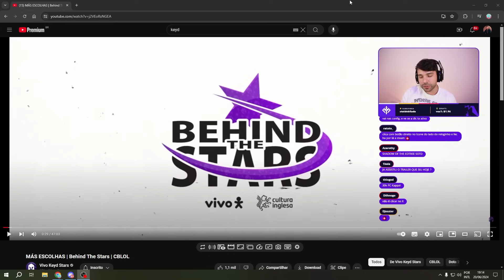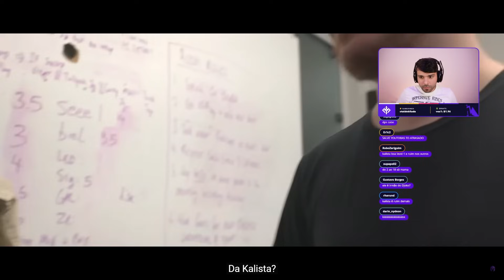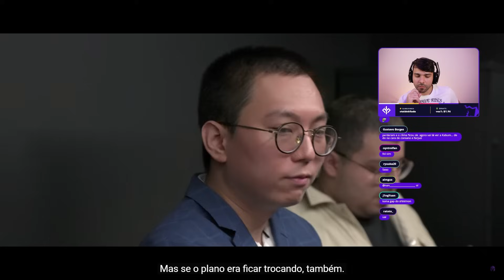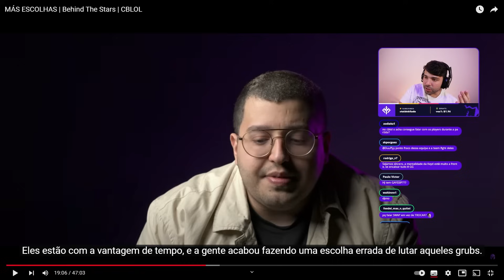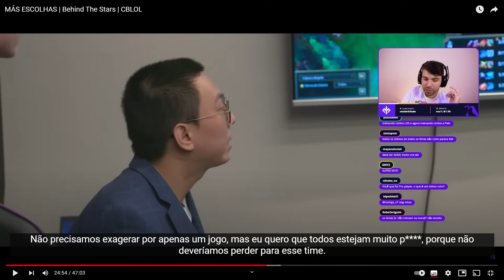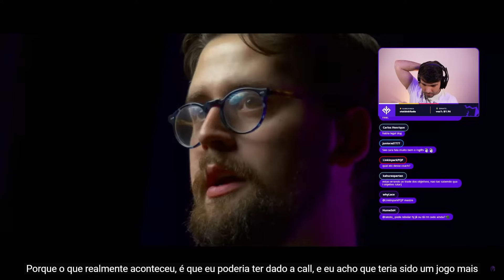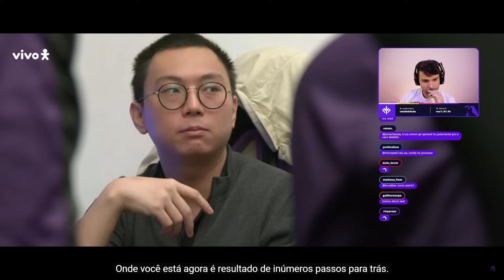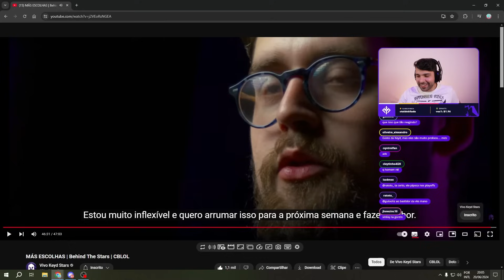🚨 A VIVO KEYD PRECISA MELHORAR NOS TREINOS? ESSE BASTIDORES ESTÁ INCRÍVEL! MINERVA REAGE ao BEHIND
Twitch.tv/minerva